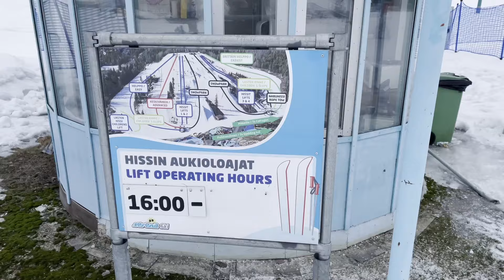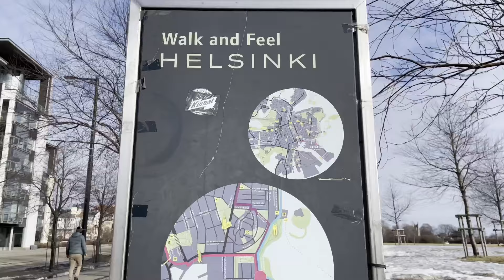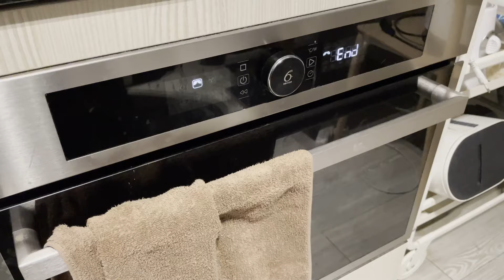Life in Finland : Downhill Ski & Embracing the Last Glimpse of Winter